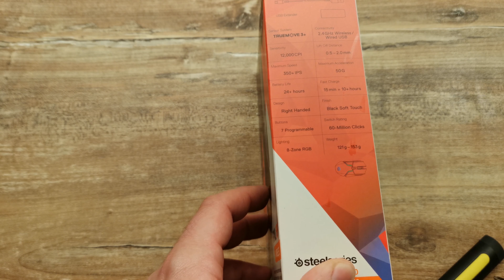Steelseries Rival 650 Unboxing Review